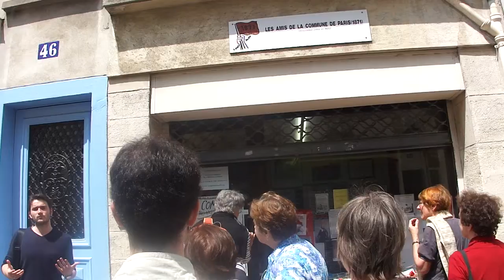Balade Insolite - Butte Aux Cailles - Pierre Le Nen 25 juin 2013.007